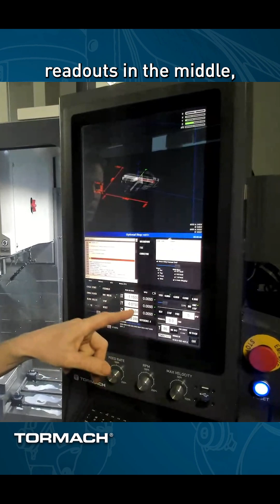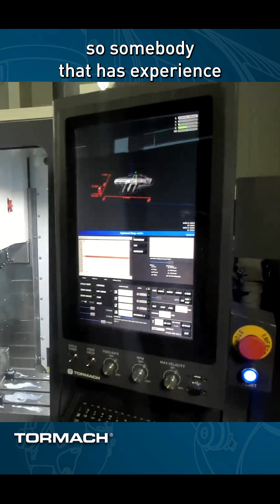Tormach PathPilot®: One Interface, Seamless Control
Tormach’s PathPilot control makes CNC operation seamless across all machines, whether it’s a mill, lathe, router, or plasma cutter. With a consistent interface and intuitive controls, switching between machines has never been easier.